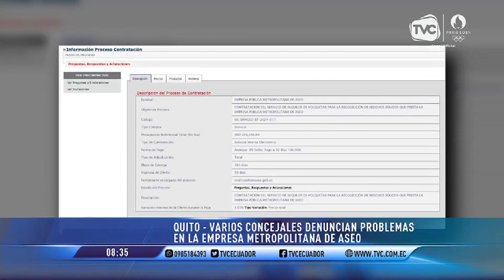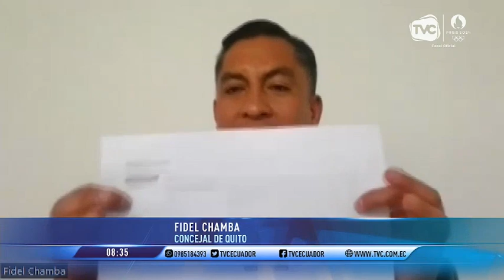Quito: Cuestionan operaciones de empresa de recojo basura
Convenio culmina la segunda semana de agosto y se dejaría vehículos sin mantenimiento.